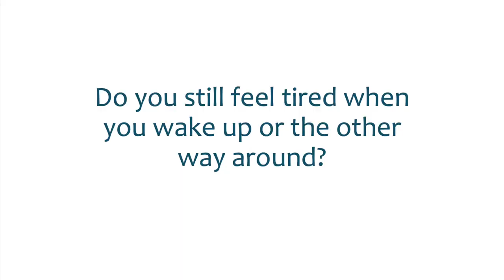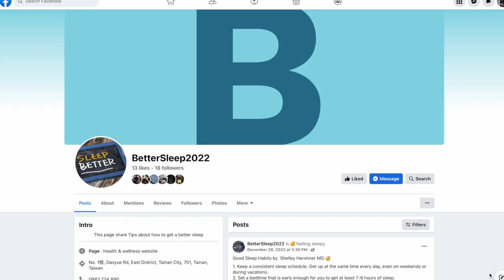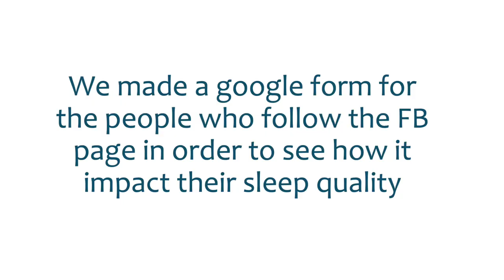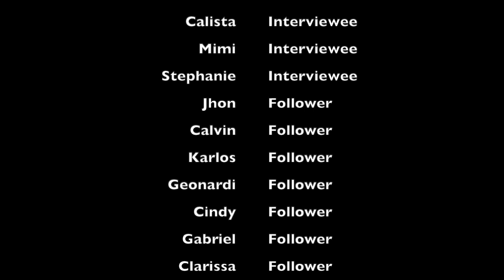Action:Create a facebook page where daily advices are given about good sleep habits